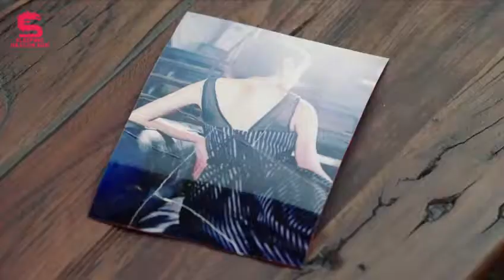STS EP29 Eng Sub - SNH48 Huang Tingting CUT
cr. Sleeping Dragon Sub